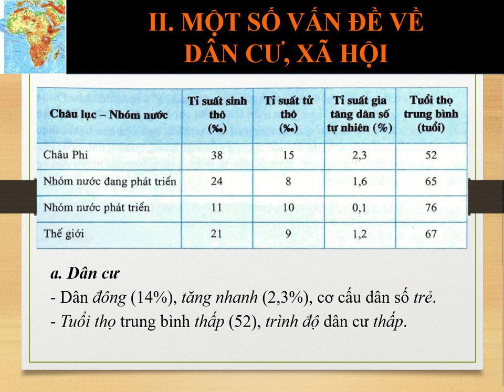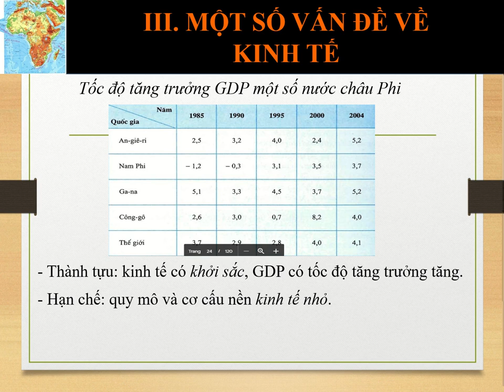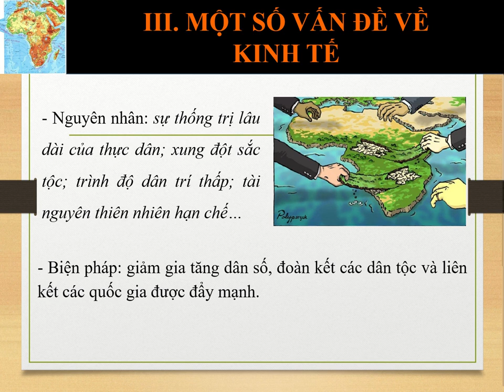Bài 5 Tiết 1 - Địa lí 11: Một số vấn đề của châu Phi